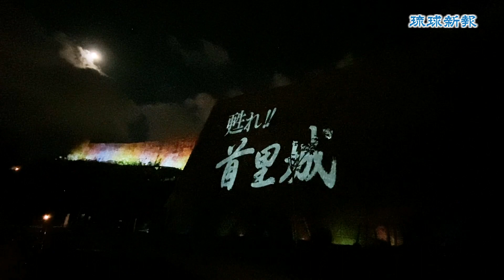在りし日の姿 幻想的に 首里城公園でプロジェクションマッピング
首里城火災から１年を前に復興に向けた機運を高めようと、沖縄県などは30日夜、首里城公園内でプロジェクションマッピングと沖縄空手演武を融合したイベントを開いた。石垣などに投影された在りし日の首里城の姿に思いをはせた。
　プロジェクションマッピングは観会門、北城郭、広福門、京の内の4カ所。広福門では沖縄伝統空手とコラボした。